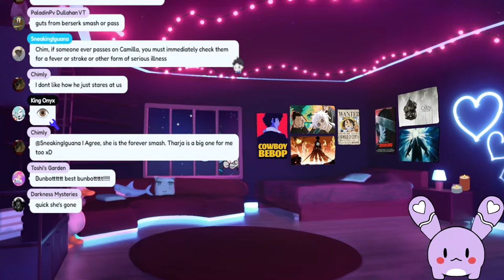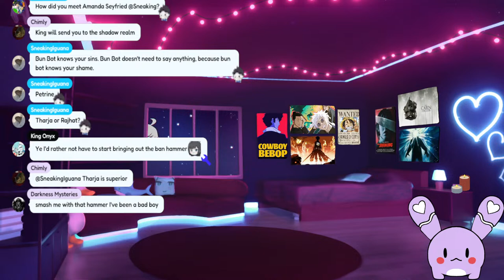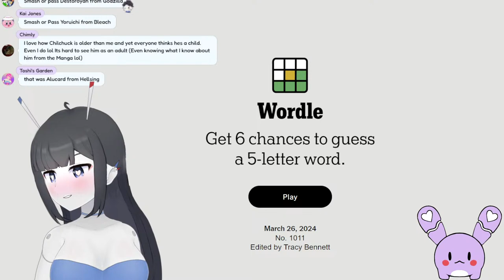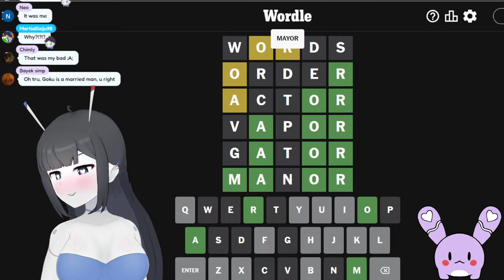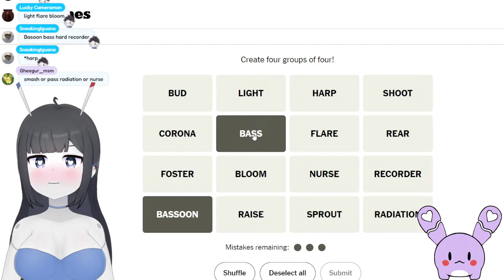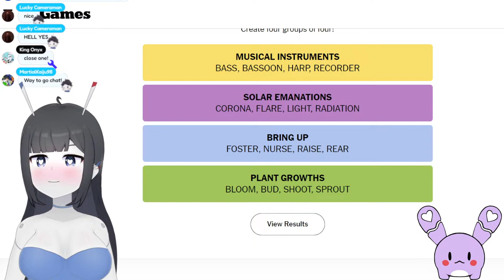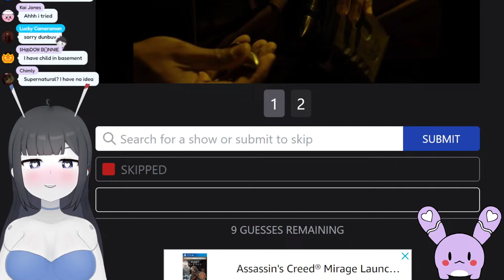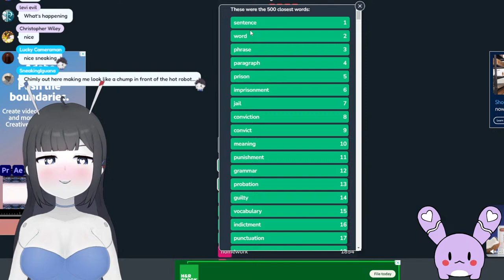SMASH OR PASS?! PART TWO [Vtuber Stream]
Discord! Come chat with me!
Model created by the talented @fumishoo